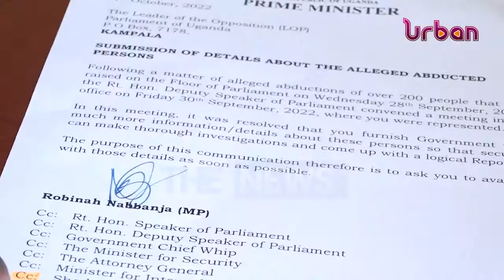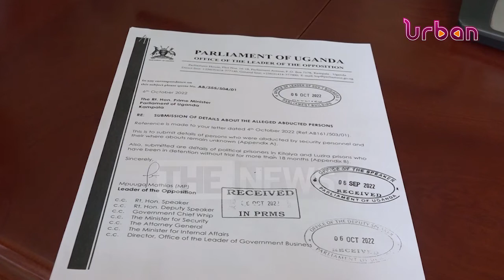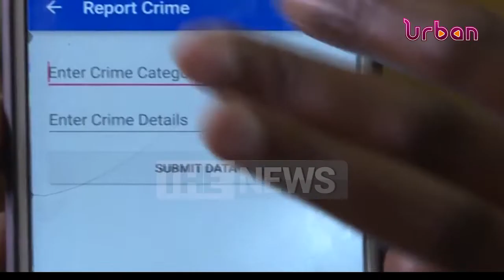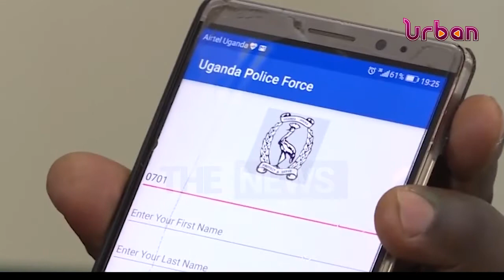Opposition submits list of 24 missing persons to prime minister